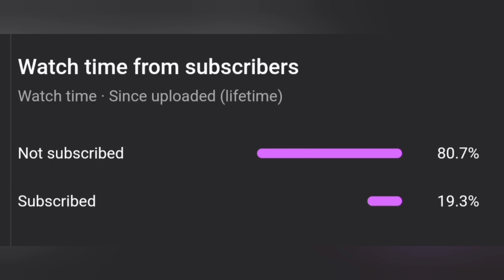Godlike Funny Interview 😂 | Jonathan left Godlike Prank😜jonathan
Godlike Funny Interview 😂 | Jonathan left Godlike Prank😜

credits: @JONATHANGAMINGYT